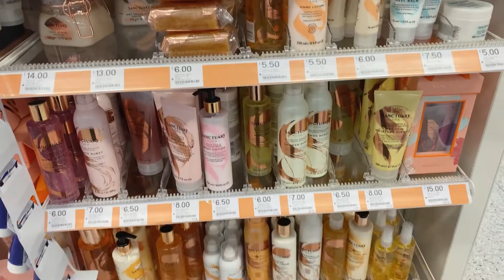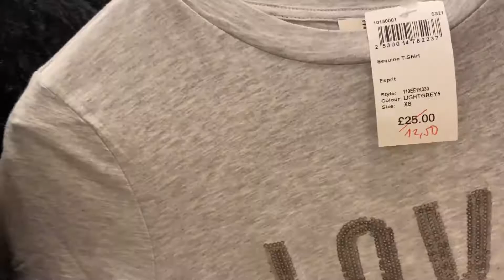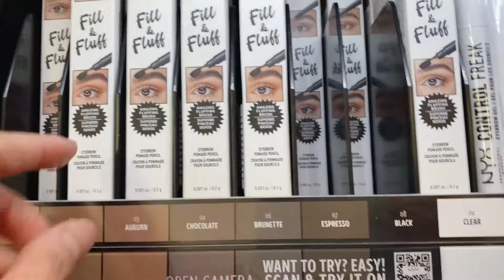PERTAMA KALI NAIK BIS SELAMA PANDEMI || JALAN-JALAN KE MALL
Hallo everyone,
I'm Nyarmia Utami and welcome back to my another video.
Di video kali ini aku akan ngajak kalian  jalan2 ngemall dan cuci mata kebetulan ada beberapa barang yang akan aku beli.

Semoga kalian suka dg videoku and happy watching guys.